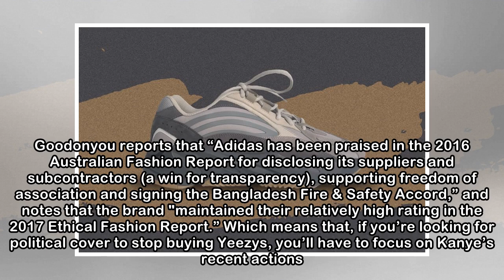Kanye West, Tweeting Through It, Announces New Yeezys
We're getting a new Yeezy 700—but whether you want to buy it is another question entirely. Kanye West is clearly figuring some stuff out. Whether or not it's all a performance art project is still, in...